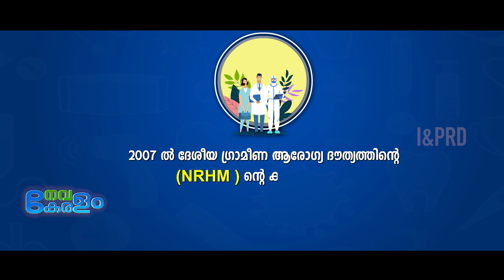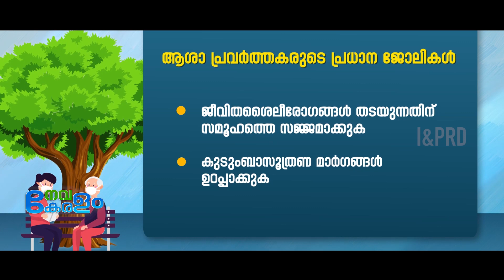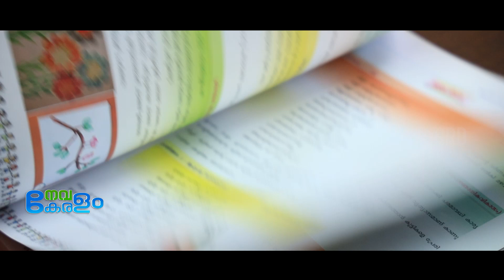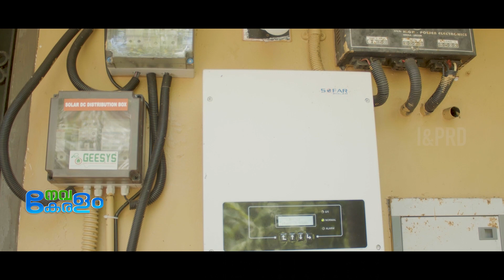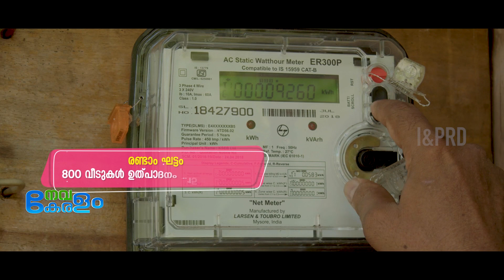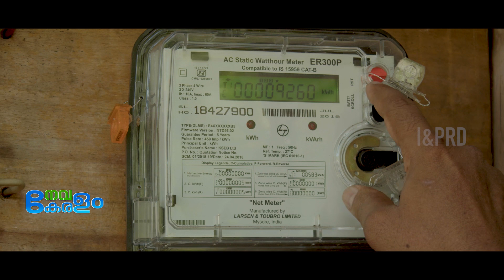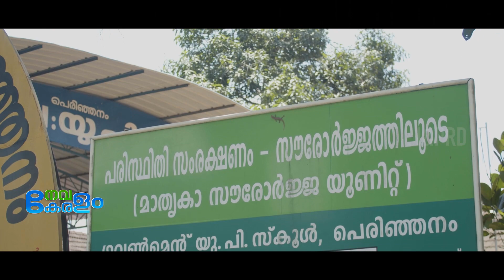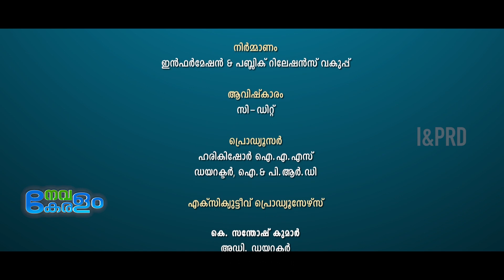Navakeralam - നവകേരളം 19/06/2022 Episode 30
Navakeralam - നവകേരളം 19/06/2022